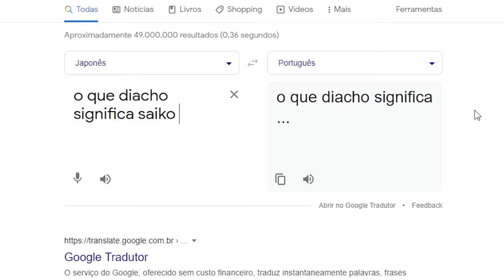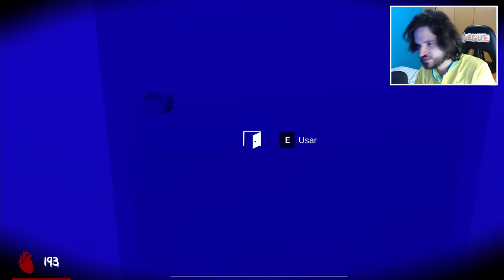SE ESSA GAROTA SE APAIXONAR POR VOCÊ, FUJA DA ESCOLA IMEDIATAMENTE! - Saiko no Sutoka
Uma garota do colégio tem uma paixão maluca por mim! Eu preciso fugir dela! CONFIRA E SARAIVA O LIKE!